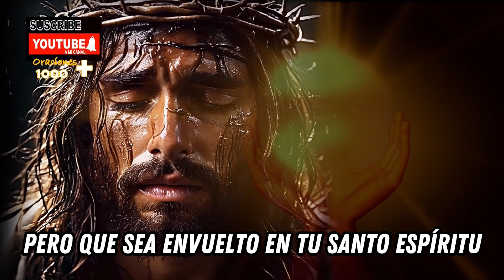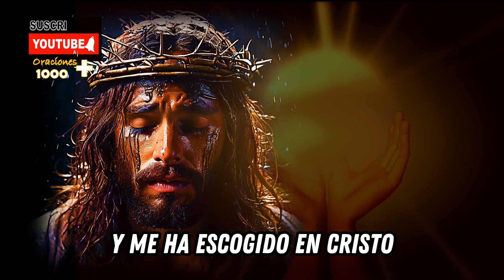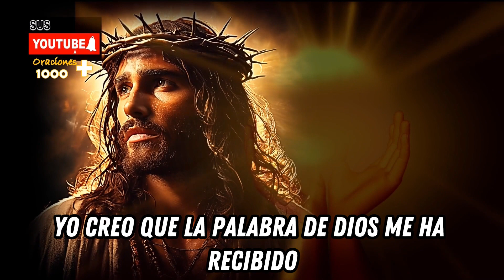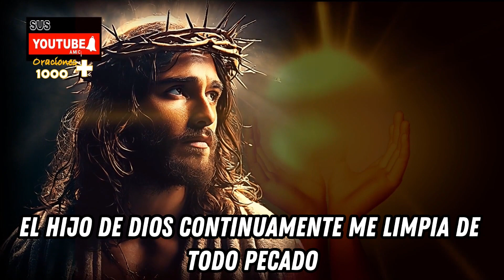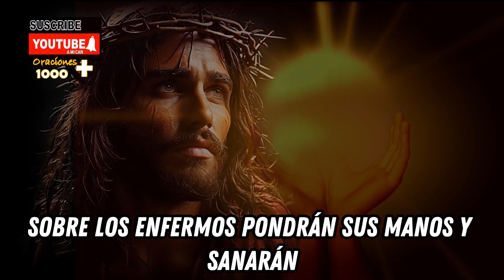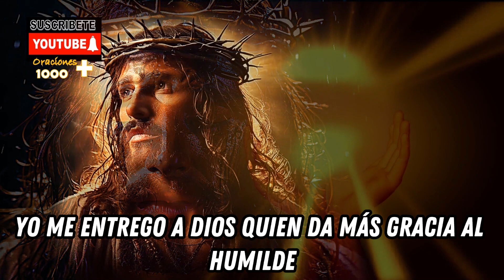ORACION DE CRISTO ¡¡ 4- PLEGARIA A "Un cambio para tu Vida" | EN 30 DIAS | SUPERATE ..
Recuerda que la oración es una conversación con Dios porque Le amamos, Le buscamos y Le somos obedientes. ¡Te invito a que revisen mi canal de oraciones que es una fuente de inspiración y bendición para muchos! 🙏🌟amen
CITAS DE ESTA ORACIÒN :
Plegaria de fe,
Soy inmutable.
Dios dice
Mensaje de Dios hoy
Mensaje de Dios ahora
 Mensaje de Dios
Dios dice
Citas de vida
Mensaje de Dios Para Ti Hoy
Dios dice
Afirmaciones positivas de vida
mensaje de Dios
Dios te dice hoy
palabra de Dios
Dios me dice hoy
Dios habla contigo hoy
mensaje para hoy
mensaje de Dios para ti
espiritualidad
mensaje de las bendiciones de Dios
mensaje de Dios para mí hoy
religión y espiritualidad